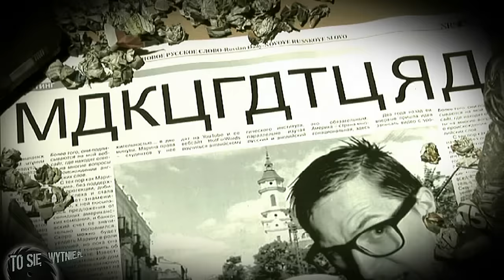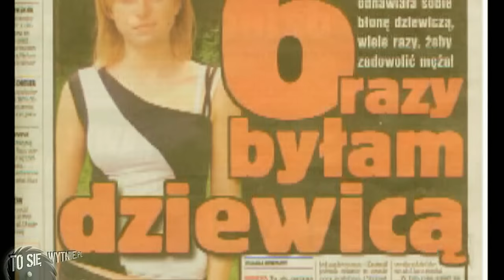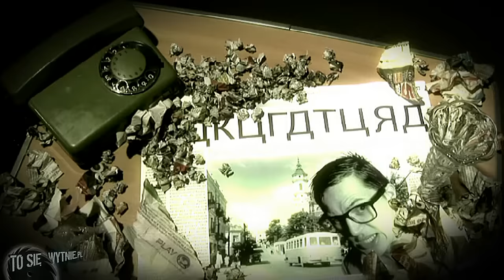Sześciokrotna dziewica | MAKULATURA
Artykuł opowiada o kobiecie, która podobno sześć razy była dziewicą.